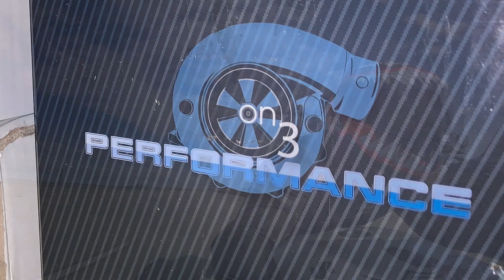Nitrous Hayabusa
All fake, not my music.